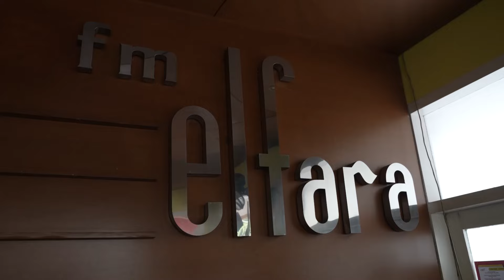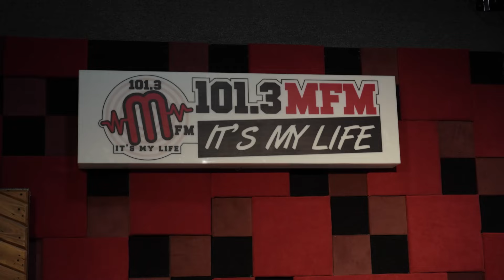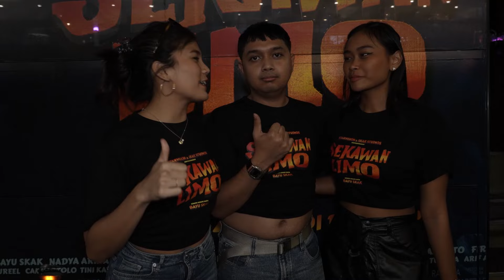Warga Malang Dibuat Ngakak Sampai Nangis Nonton SEKAWAN LIMO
Bagas, Lenni, Dicky, Juna, dan Andrew dipersatukan ketika mendaki Gunung Madyopuro. Penjaga pos pendakian mewanti-wanti: "𝘙𝘰𝘮𝘣𝘰𝘯𝘨𝘢𝘯 𝘩𝘢𝘳𝘶𝘴 𝘨𝘦𝘯𝘢𝘱 𝘥𝘢𝘯 𝘥𝘪𝘭𝘢𝘳𝘢𝘯𝘨 𝘮𝘦𝘯𝘰𝘭𝘦𝘩 𝘬𝘦 𝘣𝘦𝘭𝘢𝘬𝘢𝘯𝘨 𝘢𝘵𝘢𝘶 𝘢𝘬𝘢𝘯 𝘢𝘥𝘢 𝘺𝘢𝘯𝘨 𝘮𝘦𝘯𝘨𝘪𝘬𝘶𝘵𝘪!" 😱

Setelah tersesat hingga malam 1 Suro, akhirnya mereka sadar, kalau salah satu dari mereka berlima ada yang bukan manusia, dan mulai saling tuduh. Siapa yang hantu di antara mereka? 🫣

Sebuah film komedi horor persembahan Starvision Plus.

Produser: Chand Parwez Servia
Sutradara: Bayu Skak

Pemain:
Bayu Skak, Nadya Arina, Keisya Levronka, Dono Pradana, Benidictus Siregar, Indra Pramujito, Firza Valaza, Devina Aureel, Cak Kartolo, Tini Kartolo, Tri Karnadinata, Beta Sofiansyah, Audya Ananta, Angie Williams, Sarah Tumiwa, Arif Alfiansyah, Cak Ukil, dll.